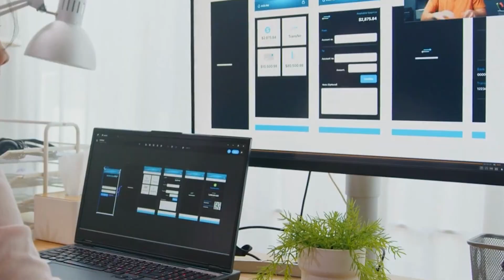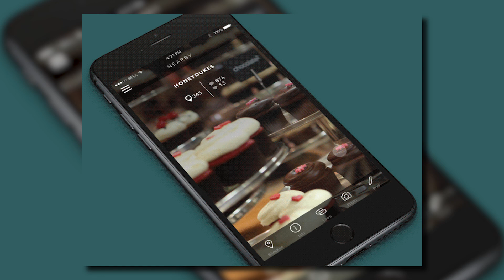Truth behind 3-6 months of UX/UI learning